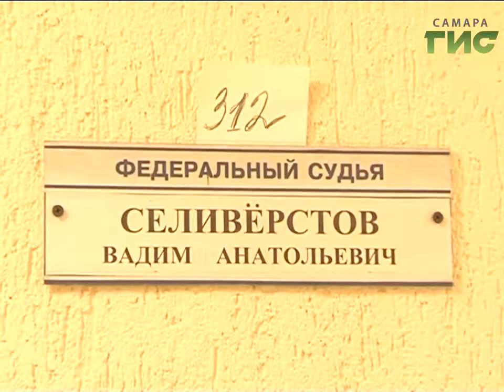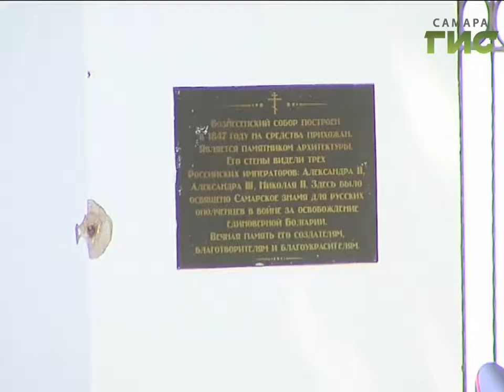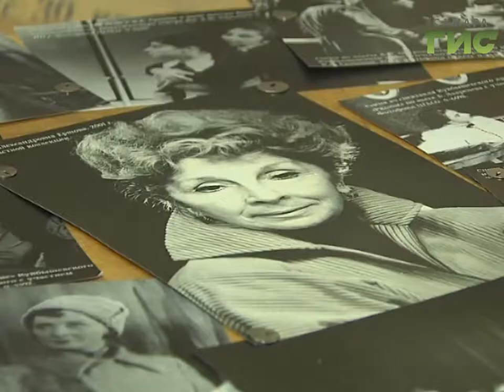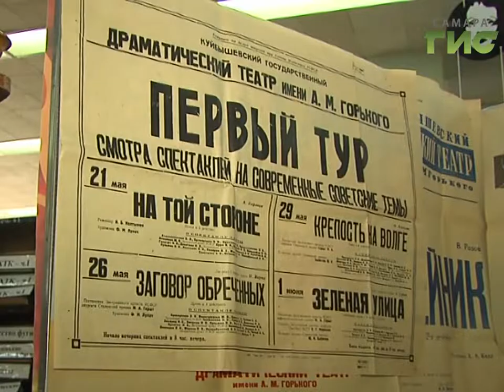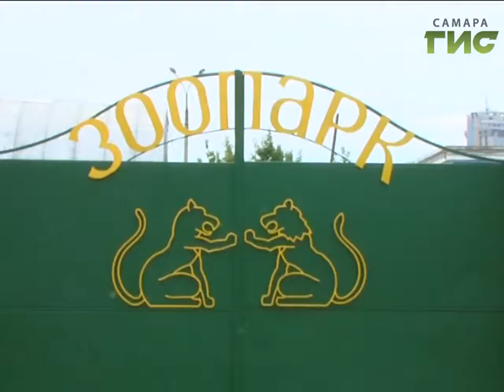«События» от 25.05.2017 (день)